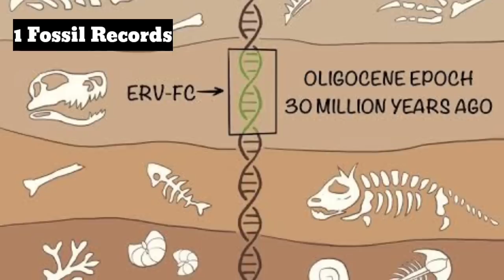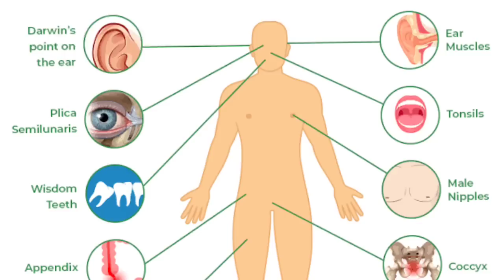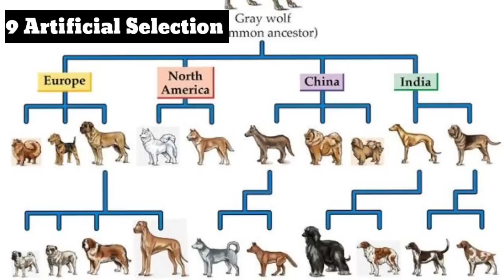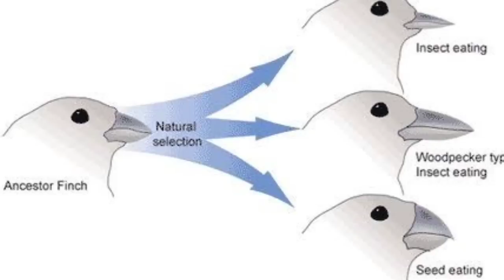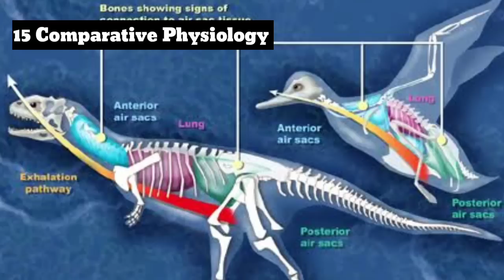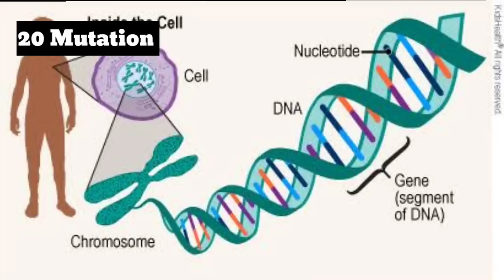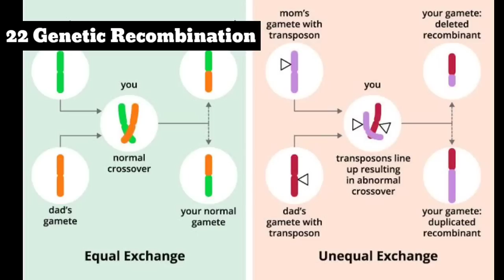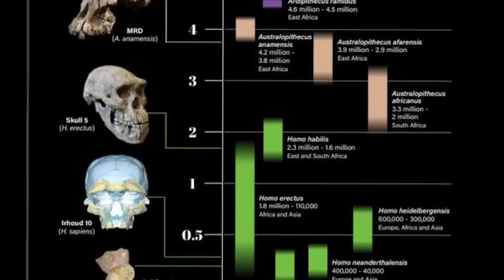25 Scientific Evidences for Evolution: A Comprehensive Overview(Malayalam)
Welcome to our new video, "25 Evidences for Evolution"! In this video, we will be exploring the various pieces of evidence that support the theory of evolution. From fossil records to comparative anatomy, we will delve into the scientific evidence that supports the idea that all living things share a common ancestry.

Evolution is one of the most important and well-established scientific theories, and it helps to explain how the diversity of life on Earth has come to be. While some may challenge the idea of evolution, the overwhelming body of evidence supports its validity.

Throughout this video, we will be presenting 25 different pieces of evidence that support the theory of evolution. These include the fossil record, comparative anatomy, molecular biology, and much more. We will also be discussing how these evidences fit together to paint a cohesive picture of how life on Earth has evolved over time.

Whether you are a student looking to learn more about evolution, or a curious individual seeking to understand the scientific basis of this important theory, this video is for you. So join us as we explore the many pieces of evidence that support the theory of evolution.